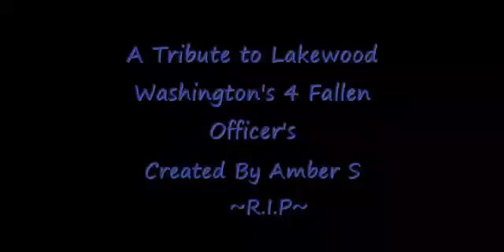Tribute to the lakewood 4 officers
this is a tribute video I made 12 years ago on my other YouTube account, for the four fallen officers who were shot in Lakewood Washington at the Forza coffee shop! Rest in peace 💙

Photo credits : photos belong to komo 4 news